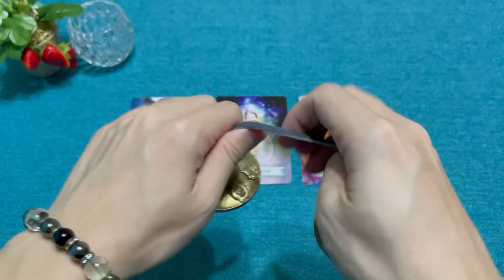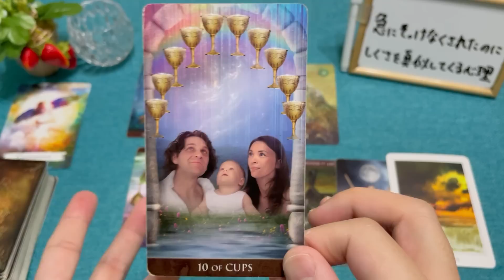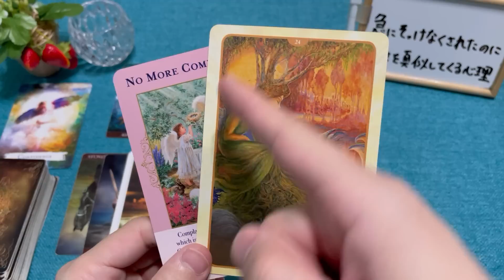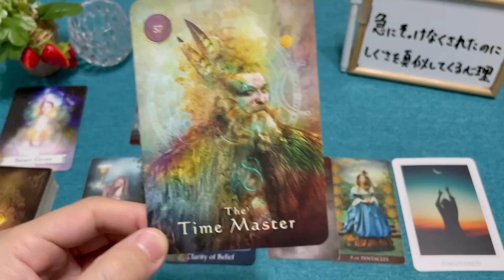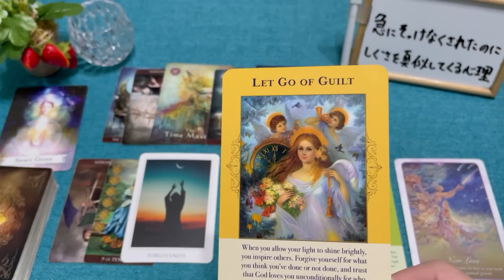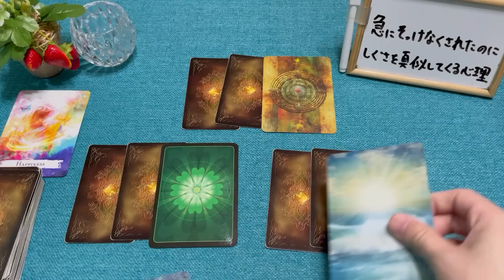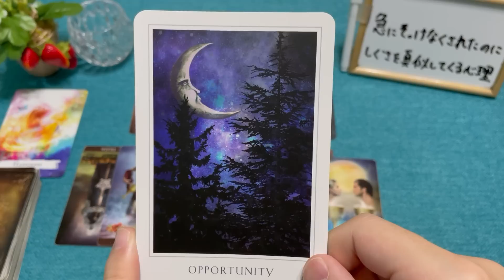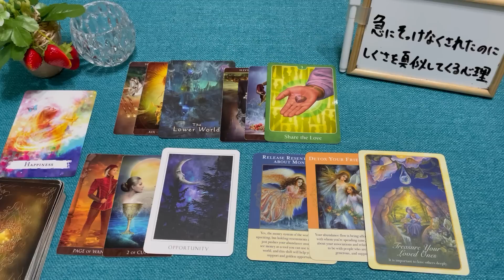ハッとする結果😲あの人は今あなたに本気？思わせぶりなだけ？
はじめに0:00
A⇛2:08～
シャッフル後⇛4:58～

B⇛30:12～
シャッフル後⇛33:07～